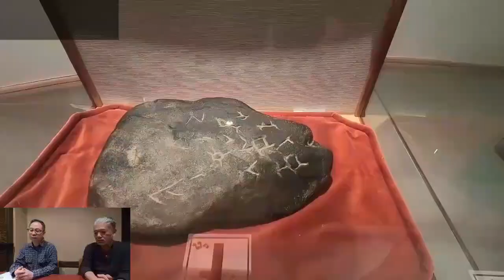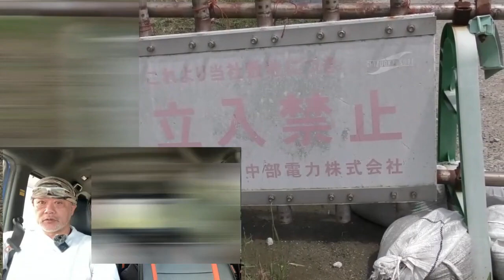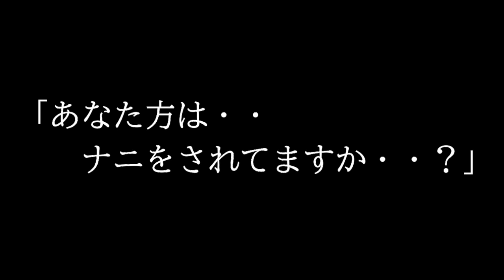無知が引き起こした大失態！教育的観点から動画ＵＰを決定しました 我々の様な失敗をしない為に是非ご視聴下さい 防潮堤を撮影したら、ここは撮影禁止だと注意された、浜松不思議話エピソード６６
今回の浜松不思議話は重要施設の防潮堤を撮影しようと浜岡へ
どこから撮影するのがよいか？と防潮堤の撮影ポイントを探るのだが・・

警備員さんが声を掛けてきた
「ここの施設は撮影禁止です」
「ここの施設の撮影には許可が必要です」
「もしここの施設が写っているデータがあったらこの場で破棄してください」

と言う訳で今回はマイクを使用した映像を大量に破棄する事になった為、
音が悪い箇所が多分にありますが、ご容赦くださいませ。